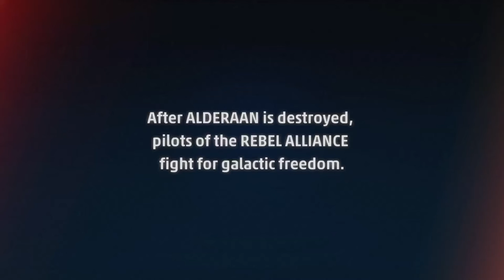Tell me which team to select in STAR WARS™: Squadrons